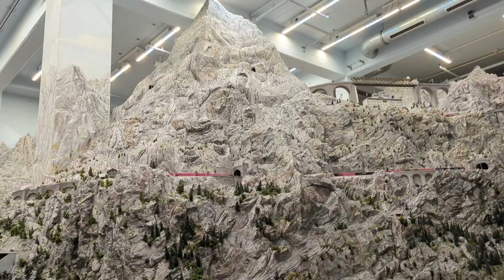Miniature Wunderland in Hamburg, Germany/wonderland in Hamburg